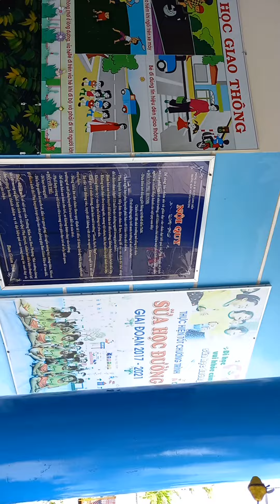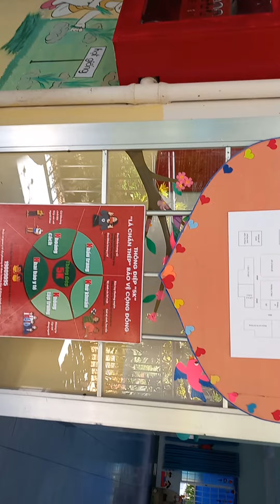Trường đẹp, khang trang là mơ ước của ngành GD